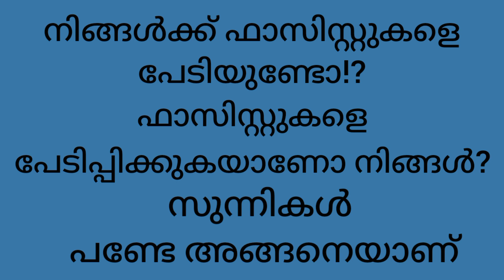"നമ്മൾ ഇന്ത്യൻ ജനത" ആരെയാണ് പേടിക്കേണ്ടത്india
നമ്മൾ ഇന്ത്യൻ ജനത എന്നാണ് എസ്എസ്എഫ് സമ്മേളനത്തിന്റെ പ്രമേയം. ഇന്ത്യൻ ഭരണഘടനയുടെ ആമുഖ വാചകമാണിത്. ഈ വാചകം പറയണ്ട സാഹചര്യം അല്പം രാഷ്ട്രീയബോധ്യമുള്ളവർക്ക് അറിയും. വർത്തമാന ഇന്ത്യയിൽ ഏറ്റവും മൂർച്ഛയുള്ള ഒരു പൊളിറ്റിക്കൽ സ്റ്റേറ്റ്മെന്റാണിത്. ഒരു മുസ്ലിം വിദ്യാർഥി സംഘടന ഈ സ്റ്റേറ്റ്മെന്റ് പറയുമ്പോൾ സംഘ്പരിവാറിന് അത് എന്ത് പ്രതിഫലനം ഉണ്ടാക്കും എന്നും അറിയേണ്ടതാണ്.

അത്ര സൂക്ഷ്മമായ ഒരു രാഷ്ട്രീയ പ്രസ്താവന പ്രമേയമായി നടത്തിയ സമ്മേളനത്തിലാണ് സമസ്ത സെക്രട്ടറി പൊന്മള ഉസ്താദ് ഇന്ത്യയെ വിശദീകരിച്ചത്. ഏത് ഇന്ത്യ? നമ്മൾ ഇന്ത്യൻ ജനത എന്നു തുടങ്ങുന്ന ഭരണഘടനയുടെ ആമുഖത്തിൽ പറയുന്ന മതനിരപേക്ഷവും മതസ്വാതന്ത്ര്യമുള്ള ഇന്ത്യ. ഗാന്ധിയെ കൊന്നവരുടെ ഇന്ത്യ അല്ല. മുസ്ലിം ഉന്മൂലനത്തിനു ശ്രമിക്കുന്ന സംഘ്പരിവാറിന്റെ ഇന്ത്യ അല്ല. ഗുജ്റാത്ത് കൂട്ടക്കുരുതി നായകൻ നരേന്ദ്ര മോദിയുടെ ഇന്ത്യയും അല്ല. മതം അനുഷ്ഠിക്കാനും മതം പ്രചരിപ്പിക്കാനും സ്വത്രന്ത്ര്യമുള്ള ഭരണഘടനാദത്ത ഇന്ത്യ. ഇപ്പോഴും ഈ സ്വാതന്ത്ര്യം അനുഭവിക്കാനാകുന്ന / ഇനിയും ആകേണ്ട ഇന്ത്യ.

അപ്പോൾ, ഒരു പ്രശ്നവും ഇല്ലേ എന്നാണ് സംശയം. ഉള്ളതു കൊണ്ടല്ലേ നമ്മൾ ഇന്ത്യൻ ജനത എന്നു വീണ്ടും വീണ്ടും പറഞ്ഞ് പ്രമേയം തന്നെ അതാകുന്നത്. പ്രശ്നം ഉള്ളതു കൊണ്ടല്ലേ ഇന്ത്യയിലെ മുസ്ലിംജീവിതം ചർച്ചക്കു വെക്കുന്നത്. ഭീഷണി ഉള്ളതു കൊണ്ടല്ലേ നമ്മൾ ഈ രാജ്യക്കാരാണ് ഇവിടെത്തന്നെ ജീവിക്കും എന്നും ഇവിടം വാസയോഗ്യമാണ് എന്നും ആവർത്തിക്കന്നത്. അതുകൊണ്ടല്ലേ നമുക്കു സ്വാതന്ത്ര്യം ഉണ്ട് എന്നു പറയുന്നത്.

അതു പറഞ്ഞപ്പം, ഇല്ല നിങ്ങൾക്ക് സ്വാതന്ത്ര്യമില്ല എന്ന് ചിന്തിച്ചത് ആരാണ്. നമ്മൾ ഇന്ത്യൻ ജനത എന്നു പറയുന്നത് ചൊടിപ്പിച്ചത് ആരെയാണ്. മുസ്ലിംകൾക്ക് സ്വാതന്ത്ര്യമുണ്ട് എന്ന പ്രസ്താവനയെ വെറുപ്പോടെ അവതരിപ്പിച്ചത് ആരാണ്. നിങ്ങൾ അത് പറയരുതായിരുന്നു, നിങ്ങൾക്കതിന് അവകാശമില്ല എന്നു ചിന്തിച്ചത് ആരാണ്. അല്ലെങ്കിൽ, നിങ്ങൾ പറയുന്ന ഇന്ത്യയല്ല ഇത്, മോദിയുടെ ഇന്ത്യയാണ്, സംഘ്പരിവാറിന്റെ രാജ്യമാണ് എന്ന് വിചാരിച്ചത് ആരാണ്. പൊന്മള ഉസ്താദിന്റെ അഭിപ്രായം അതിശയോക്തിയിൽ റിപ്പോർട്ട് ചെയ്തവരെ നയിച്ച വികാരം എന്താണ്. നാം ഇന്ത്യൻ ജനത എന്നത് തീർച്ചയുള്ള രാഷ്ടീയ സ്റ്റേറ്റ്മെന്റല്ലേ?  അല്ല, ഇന്ത്യ മുസ്ലിംകളുടെതല്ല, മോദിയുടെതാണ്, ഒരു മുസ്ലിയാർ അപരാധം പറയുന്നേ മട്ടിൽ രാജ്യത്തിന്റെ മതനിരപേക്ഷ അസ്തിത്വത്തെ പ്രതിയുള്ള പ്രസ്താവനയെ പ്രതി വെറുപ്പുണ്ടാക്കാൻ ശ്രമിച്ചത് ആരാണ്? നമ്മൾ ഇന്ത്യൻ ജനതയല്ല, നമ്മൾ സംഘി ജനതയാണ് എന്നു പറയണമായിരുന്നു എന്ന മട്ടിൽ രാജ്യത്തെ അപകീർത്തിപ്പെടുത്തുന്ന ആശയം ഉത്പാദിപിച്ച് അന്തിച്ചർച്ച ഒരുക്കിയത് ആരാണ്?

മാധ്യമങ്ങളാണ്. രാഷ്ട്രീയ വിശദീകരണത്തെ സന്ദർഭ യുക്തിക്കു വിരുദ്ധമായി റിപ്പോർട്ട് ചെയ്ത മാധ്യമ പ്രവർത്തകരാണ് വെറുപ്പ് ഉത്പാദിപ്പിച്ചത്. ഇന്ത്യൻ ഭരണഘടന രാജ്യത്തെക്കുറിച്ച് പ്രതീക്ഷ പറയുമ്പോൾ, രാജ്യമെന്നാൽ മോദിയാണേ, ഭാരതം സംഘ് രാജ്യമാണേ മട്ടിൽ ആക്ഷേപം ഉയർത്തിയവർ തന്നെയാണ് വെറുപ്പ് നിർമിക്കുന്നത്.
നമ്മൾ ഇന്ത്യൻ ജനത എന്നു തുടങ്ങുന്ന ഭരണഘടനയുടെ ആമുഖത്തിൽ തന്നെ പൊന്മള ഉസ്താദ് പറഞ്ഞ ഇന്ത്യയുണ്ട്. നമ്മൾ ആ ഇന്ത്യയിൽ, ആ ഇന്ത്യക്കു വേണ്ടിയായിരിക്കും എന്നാണ് പറയുന്നത്. അതേക്കുറിച്ച് ആക്ഷേപകരമായ പ്രചാരണം ഉന്നയിക്കുമ്പോൾ എസ്എസ്എഫ് പ്രമേയങ്ങൾ ഉണ്ടാകും.